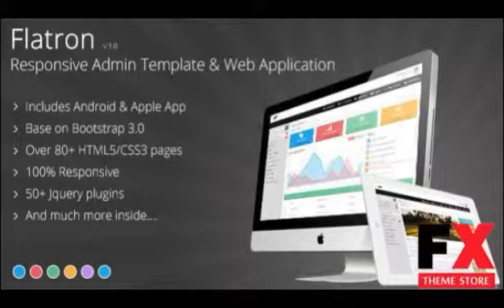Preview Flatron - Responsive Admin Template and Web App TFor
Preview and Download New Fxtheme 3741CodeTheme
  Created

      , Columns
            4+

      , Compatible Browsers
            IE8,
            IE9,
            IE10,
            IE11,
            Firefox,
            Safari,
            Opera,
            Chrome

      , C...